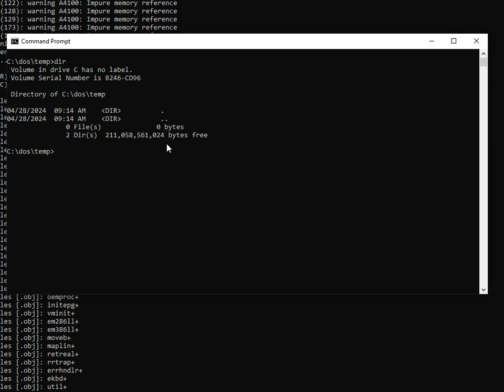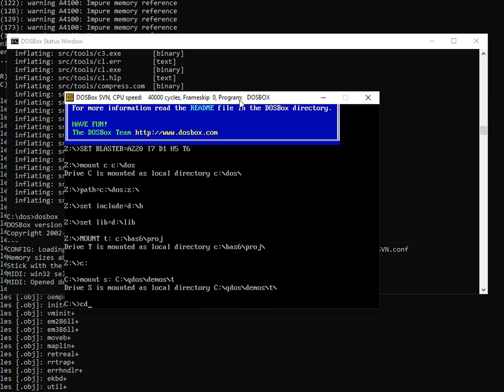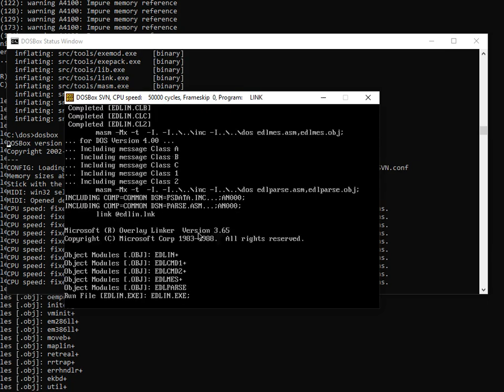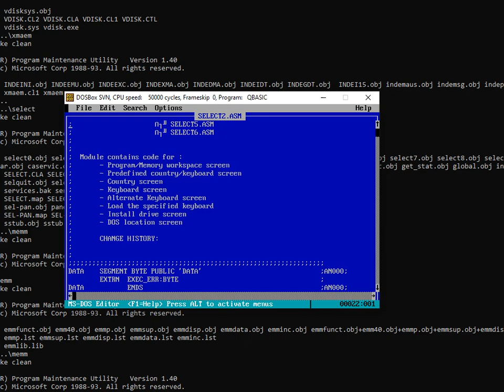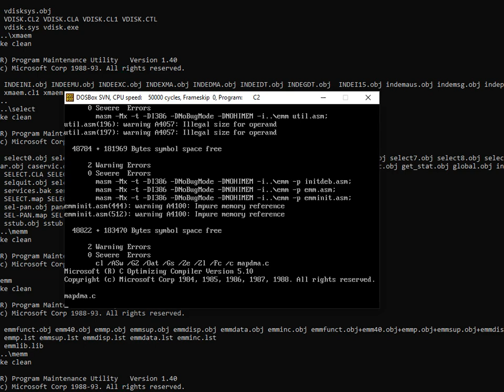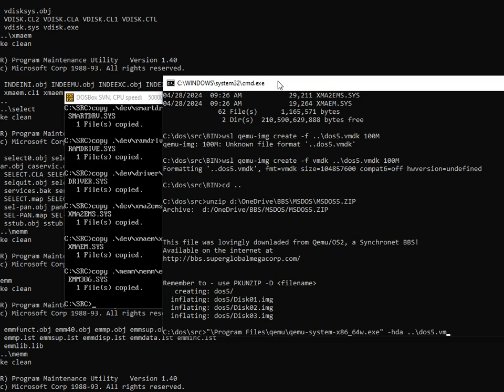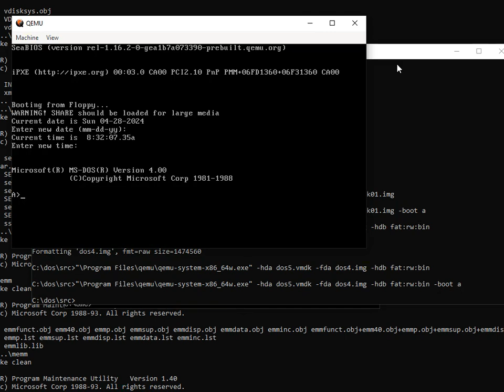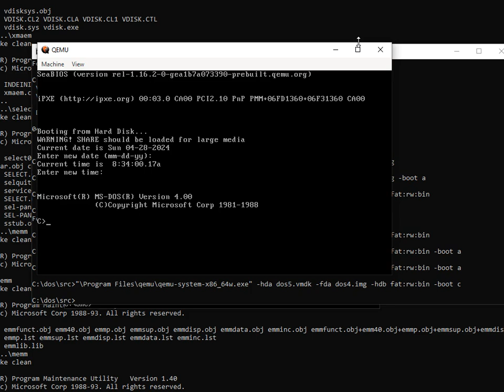Compiling MS-DOS 4.0 using DOSbox & Qemu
In this video I show to to build MS-DOS 4.0 from Microsoft's GIT, convert the files using zip/unzip's ASCII auto convert feature, then edit the 3 further broken files to produce a binary build, then use QEMU to then bootstrap the files into a working system.   I've provided the built files below: